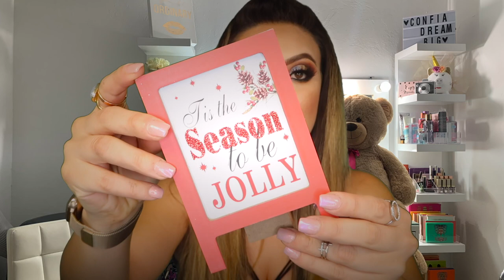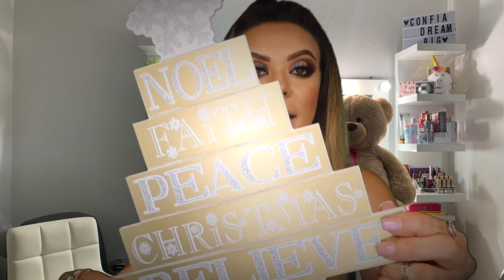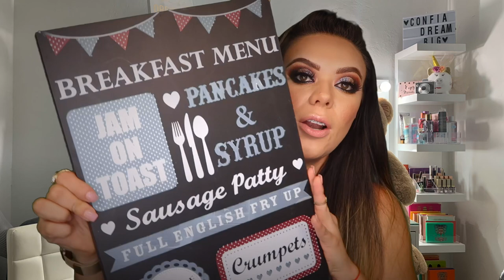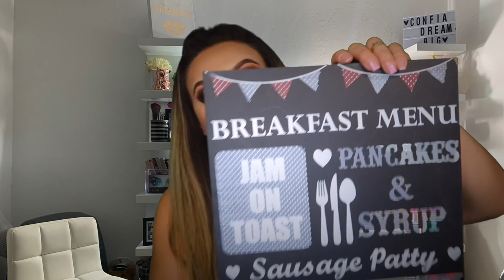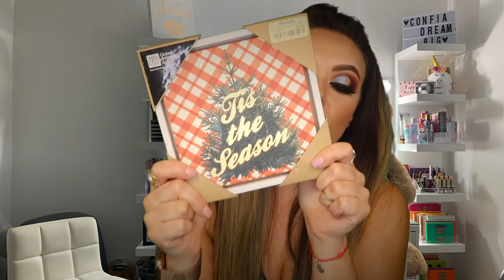Compritas de liquidación navideña